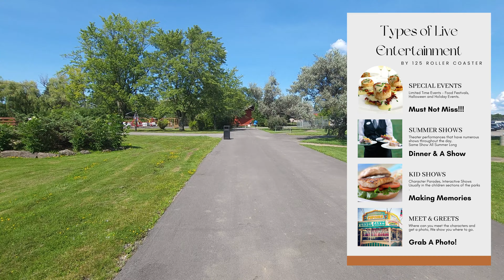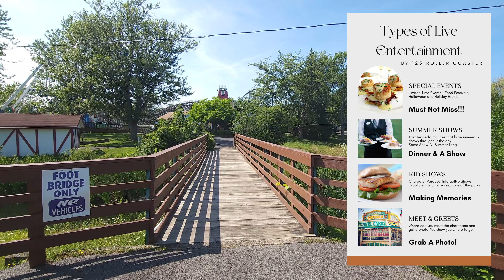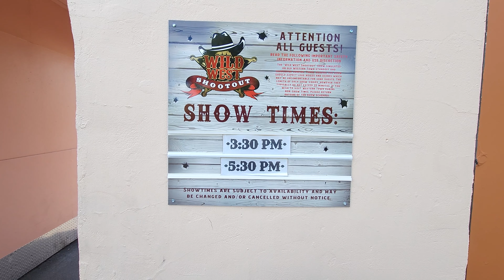Live Entertainment Extravaganza at Niagara Amusement Park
While a lot of amusement parks are still looking to start up this live entertainment again, Niagara Amusement Park is going full steam ahead with numerous fun and unique shows throughout the day.

While their Western Show if famous for it's interactive nature and the stunts, they have puppet shows, a pirate show and a very unique show that we discuss in this video.

Check it out and let us know what you think of this series in the comment section.

New full length videos drop every Sunday, Wednesday, and Friday with daily shorts during the 2023 season.  Make sure you watch our LIVE podcast every Tuesday at 7pm on Facebook and YouTube.

Check out the "125 Roller Coaster Challenge - Trimmed & Stapled Podcast" on Spotify, Apple Podcasts or our newest YouTube channel at "125rccpodcast"

Show Time Series - 2023